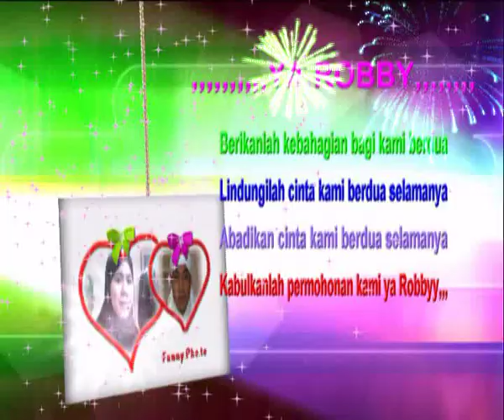teuku wisnu & shiren,sungkarmy love.flv